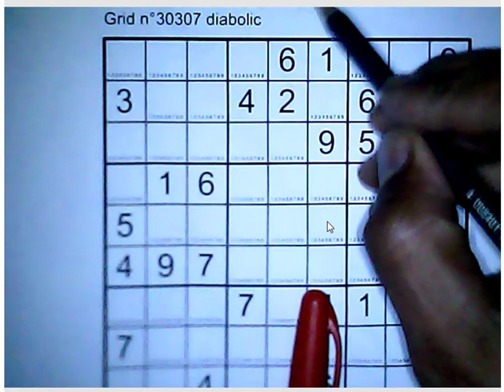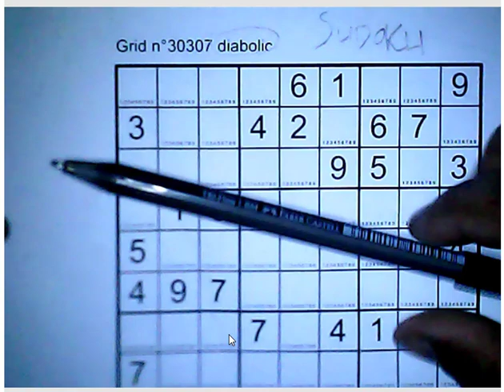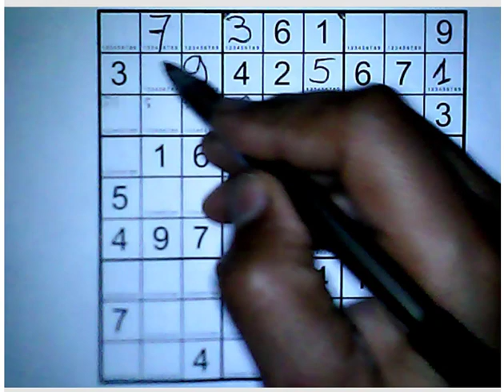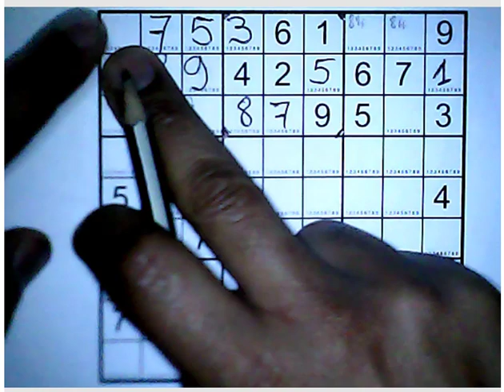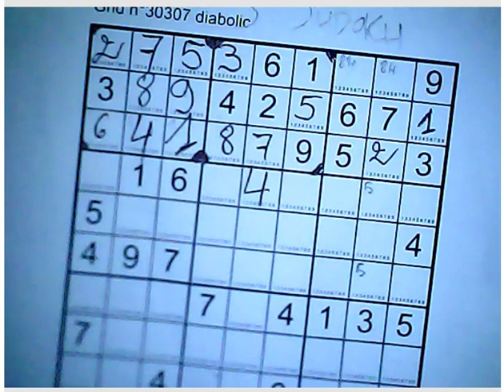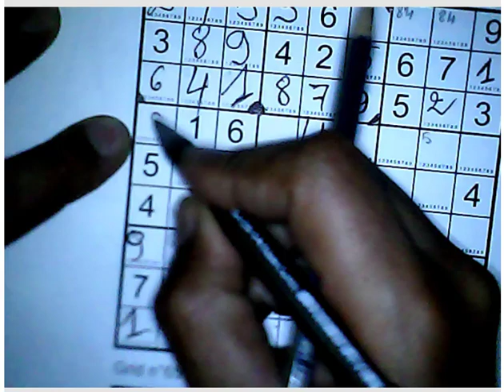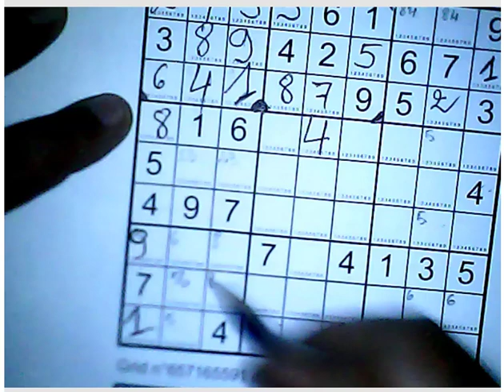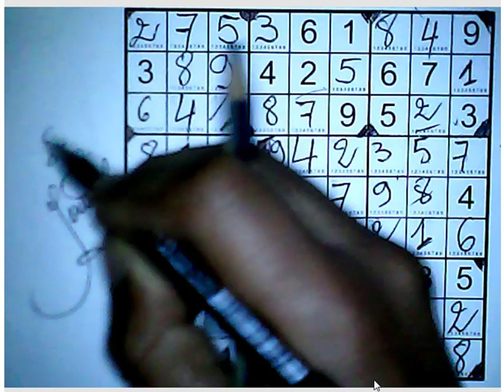Jeu SUDOKU NIVEAU DIABOLIC